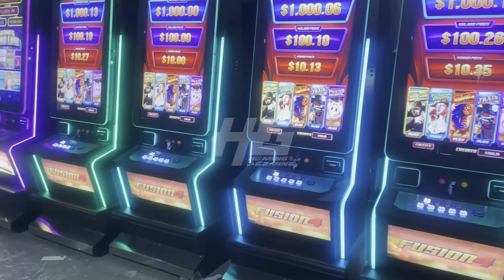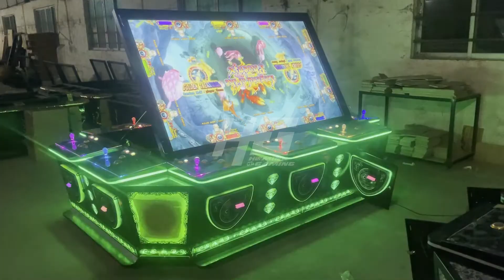America Version 50% Holding Green Lantern Fishing Skill Game,INJUSTICE Fish Game For Sale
Crazy America Version 50% Holding Green Lantern Fishing Skill Game,INJUSTICE Fish Game For Sale